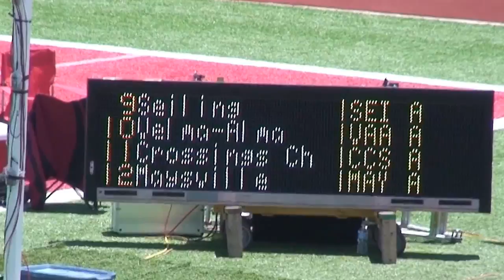Okeene Lady Whippets 3200m Relay - State Champs 2014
This is the State Championship 3200m relay held at Carl Albert High School in Oklahoma City, OK on May 9, 2014 ~ The Lady Whippets win the All State jackets! Competing teams are Okeene/Texhoma/Sharon-Mutual/Laverne/Cherokee/Timberlake